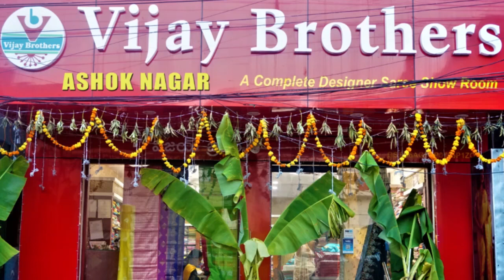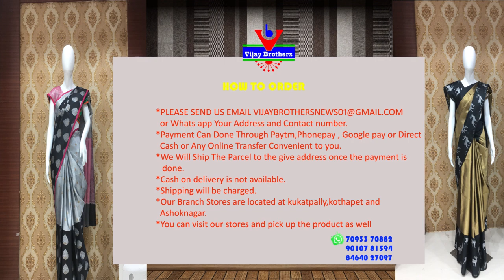Latest Collections In Lenin Jute Designed Sarees | EP905 | 70933 70882